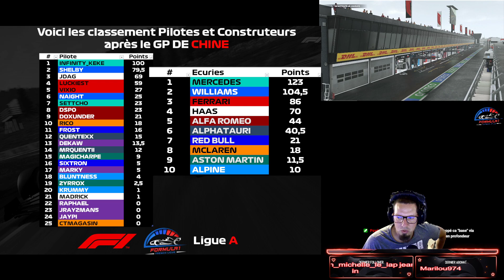F1FL Cast I Ligue A I Zandvoort I Qualif Courte et Course 50% I !F1FL = venez sur le discord pour p